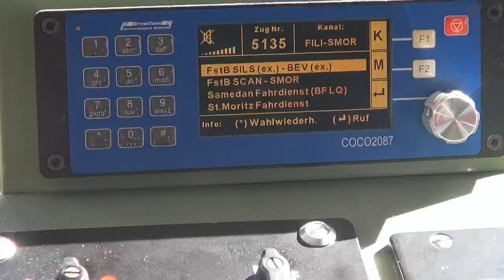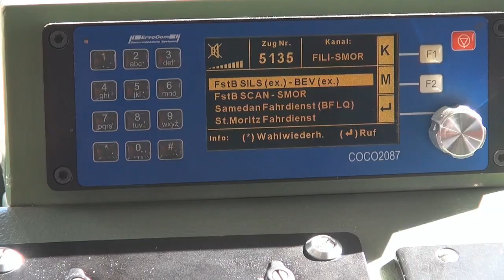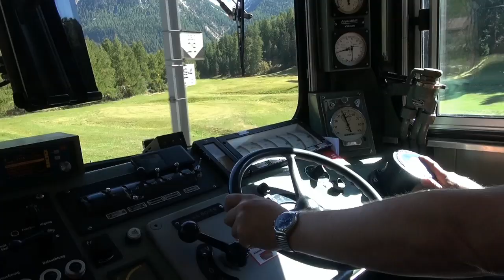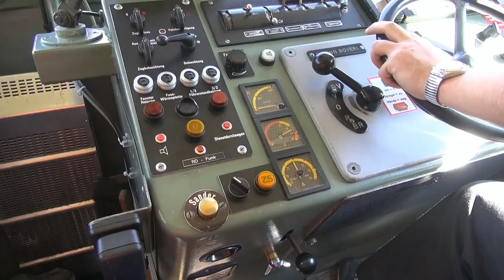Cab Ride with Freight Train over Albula Pass - Part 6 (HD)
The movie shows a cab ride with freight train #5135 from Landquart over the famous Albula Line of the Rhaetian Railways to Samedan. The train is pulled by GE 6/6'' #701 Raetia.

In part 6, we see the train running from Preda to Samedan through the 5'865m long Albula tunnel, then downgrade through the Val Bever to Bever station in the Engadin valley. From there, it is only a short hop to Samedan.

In Preda, the construction site of the new Albula tunnel is visible. The new tunnel will replace the old one while the old one will continue to be used for emergencies and as an escape route. The new tunnel will be opened in 2021 at a cost of approximately CHF 345 Mio. Due to a current locomotive shortage for construction trains, RhB reactivated a Ge 4/4' donated to the transport museum in Lucerne. The engine is now in Landquart to be brought back to operating conditions. This will allow RhB to power two construction trains with each 2 Ge 4/4' in double traction.